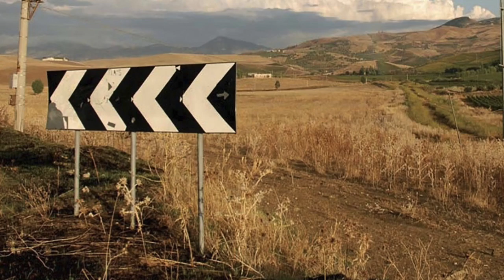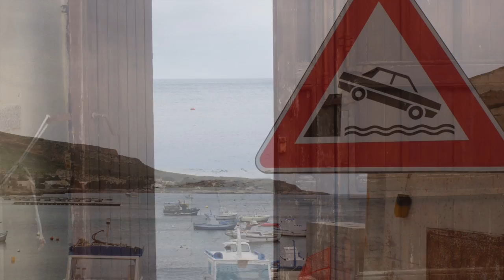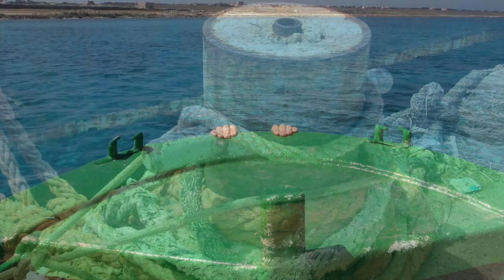RAISI CICCU (Salvatore Bonafede & Pierre Vaiana)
The RAISI is the captain of the fishing boat, nobody can dispute his decisions. He is a wise man, he knows the sea, the wind, and all respect him and his decisions.